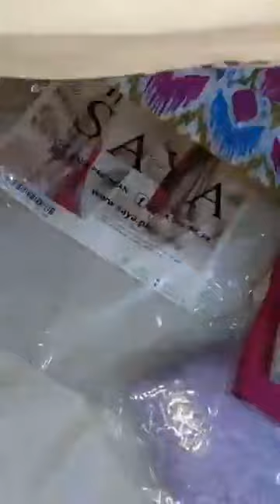saya or Khaadi Gulahmad nishat Bechthree mazaj soya Brand New cut pices 03498444527